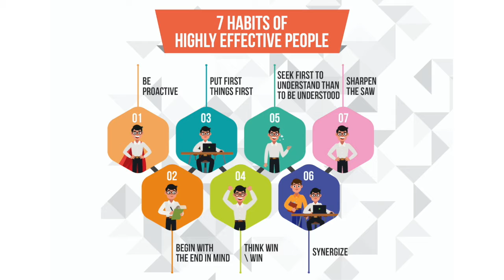7 Habits of Highly Effective People, Habit One: Be Proactive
Today we are starting a new series on the best-selling book, "7 Habits of Highly Effective People" by Stephen Covey.  Each week, we will examine one of the habits discussed in the book, and how it applies to your Wealth Management Firm.

Habit One: Be Proactive
Being proactive is the ability to choose your responses to different situations.  This is key to successful leadership within your firm, and more productive interaction with your clients.

Firm Foundations is a video series that provides content to help financial advisors lead, operate and grow the business side of their Wealth Management Firms. Special thanks to our video partner, Tim Romero, with Neon World Media.

Provincial Development Group is the creator of Firm Foundations content. We help Wealth Management Firms by equipping their leaders to be more effective, creating scalable platforms and empowering sustainable growth.